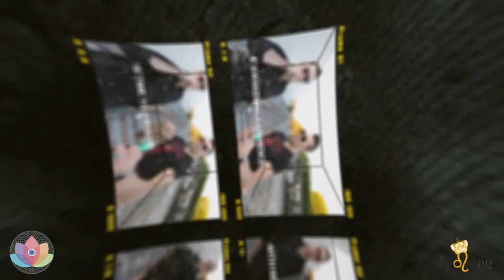The Awakening Experience w/Rich Lopp + The Leo King: The Great Scare! The Rehearsal Is Over!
Book a reading with The Leo King

DO NOT MISS THIS ONCE EVERY 5 YEAR EVENT, THE LAST ONE WAS RISING THROUGH THE DARKNESS, WHERE THE LEO KING MADE ALL THE PREDICTS THAT BLEW THE MINDS OF EVERYONE AROUND THE WORLD.

THE EYE OF THE VULGAR NYE PPV EVENT 2023 IN PERSON AND LIVESTREAM PPV TICKETS AVAILABLE!

HYPERGATE 2.0 IS JUST FINISHING! NOW YOU CAN WATCH THE WHOLE SCHOOL!